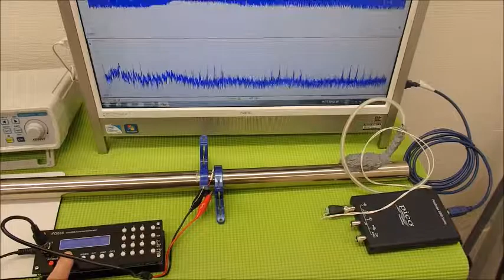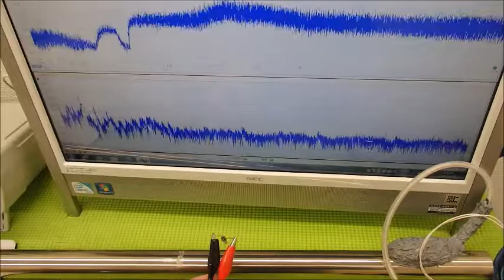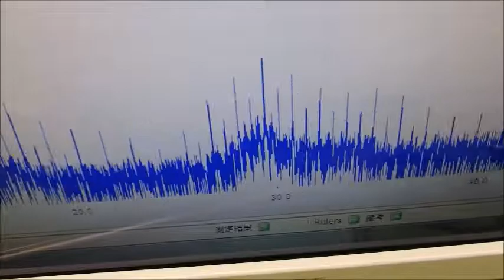超音波システム技術 Supersonic wave System technology